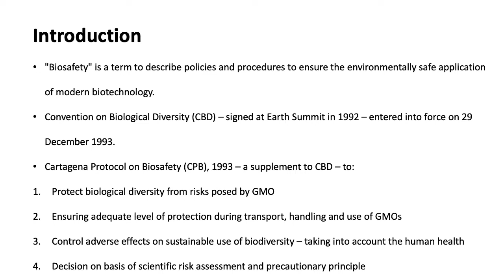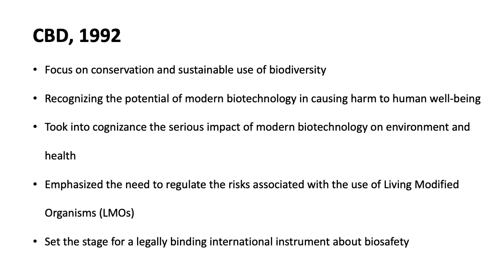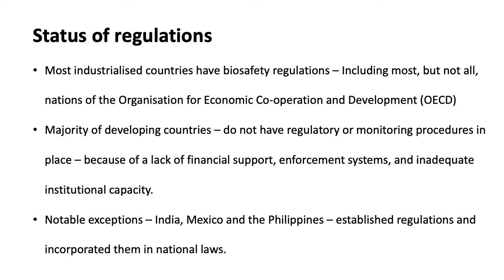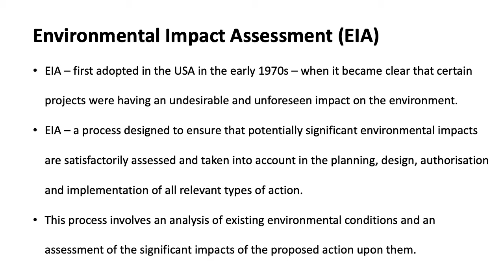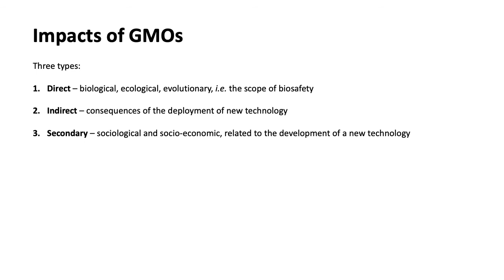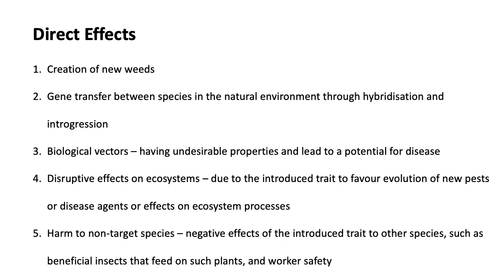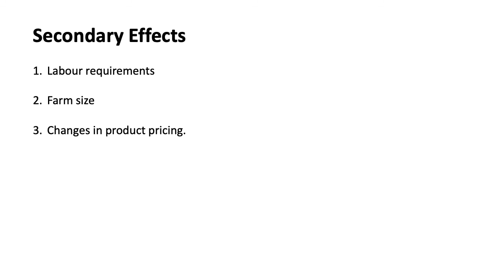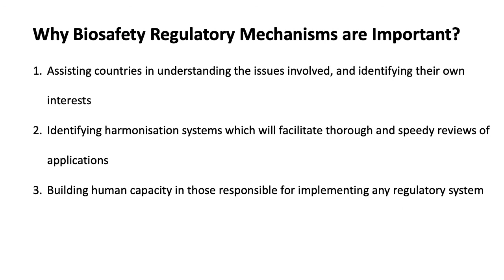Biosafety and Environment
Hey Guys,
This video is about Biosafety and Environment.